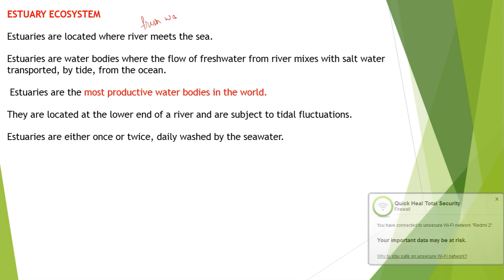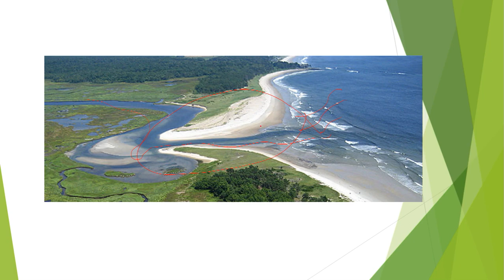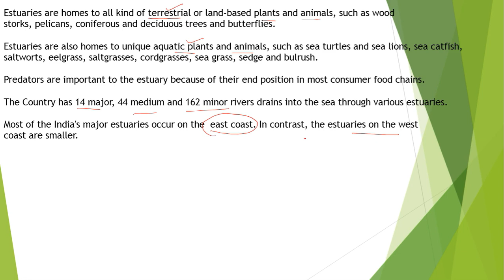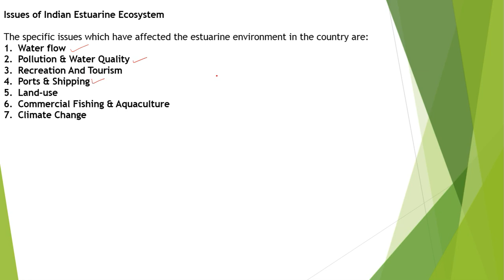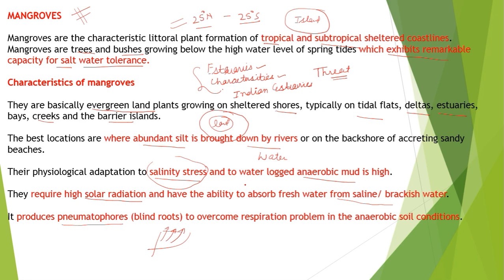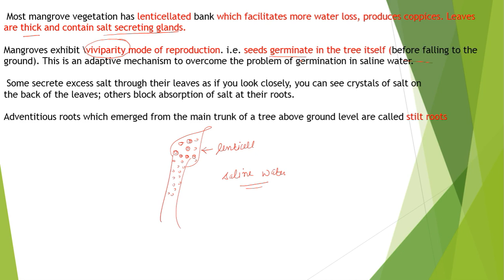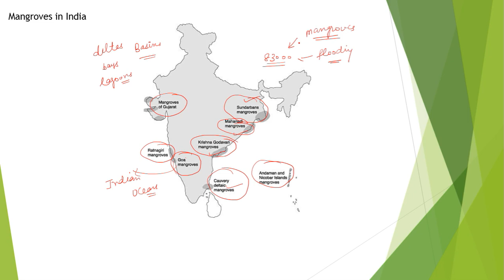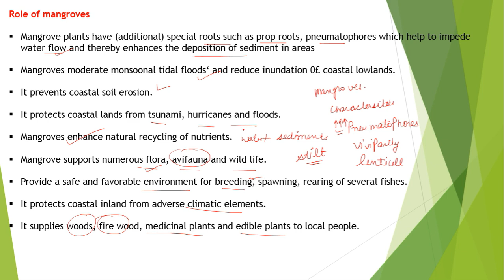environment and ecology shankar IAS series : estuaries and mangroves by IAS DELHI LIVE